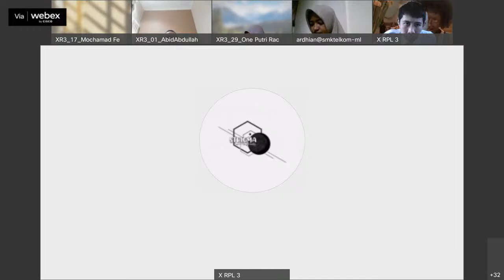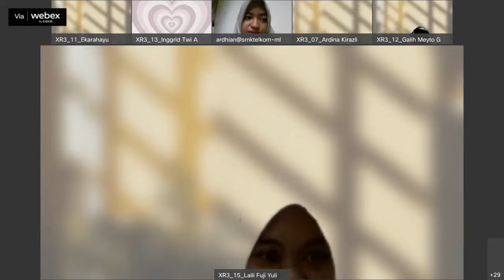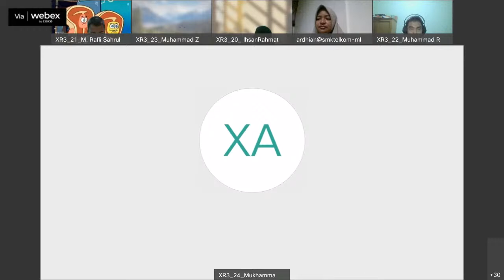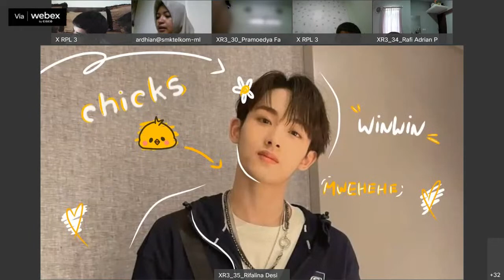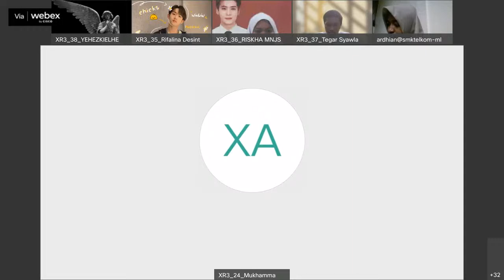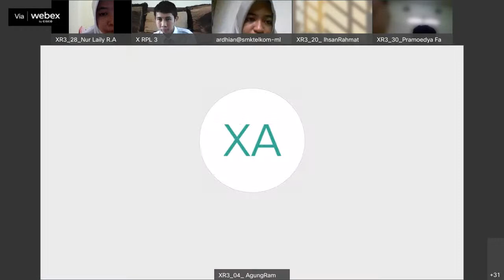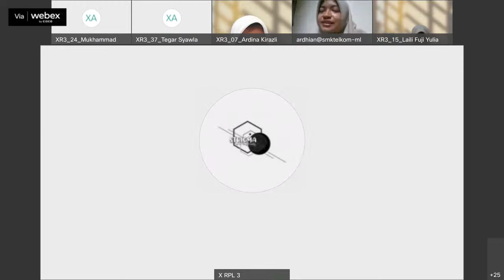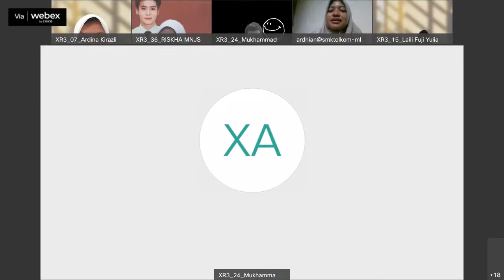KBM BAHASA INGGRIS || Senin, 14 Januari 2022